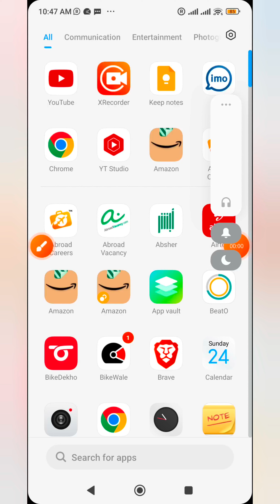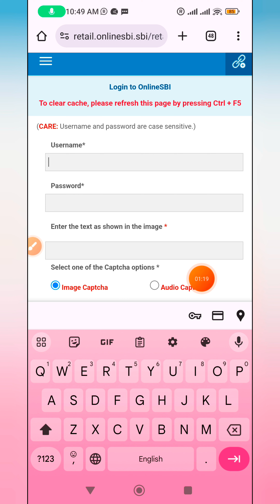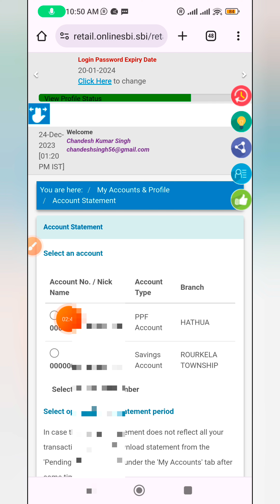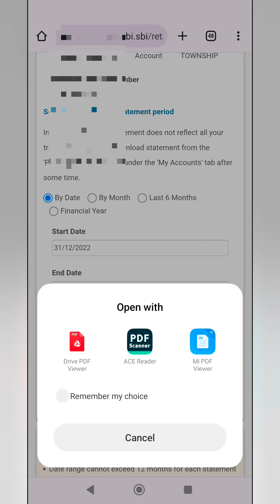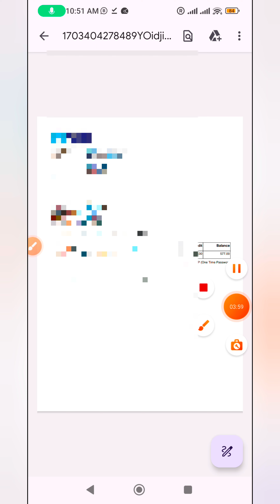SBI ppf account ka statement kaise download karen internet banking se